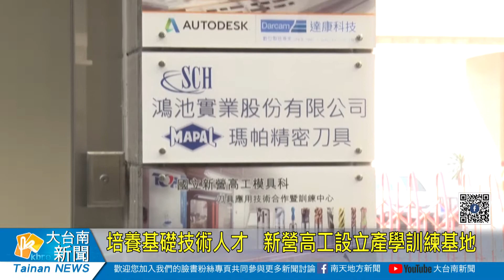培養基礎技術人才 新營高工設立產學訓練基地20220103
國立新營高工為強化學生務實致用能力，除參與國立虎尾科技大學、國立勤益科技大學辦理的產學攜手合作計畫外，也與臺灣機械工業同業公會等逾10家產業簽訂產學合作意向書，110年底更成立全國高職首創「模具先進製造技術應用中心」及「產學訓練南部基地」，日前舉行揭牌暨產學合作MOU 簽署儀式，透過資源整合，積極培育產業基礎技術人才。